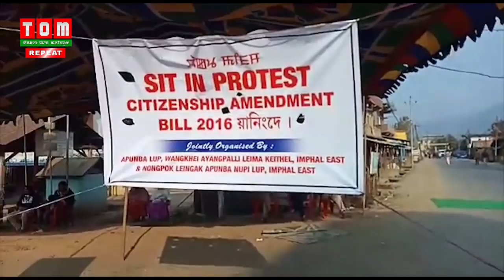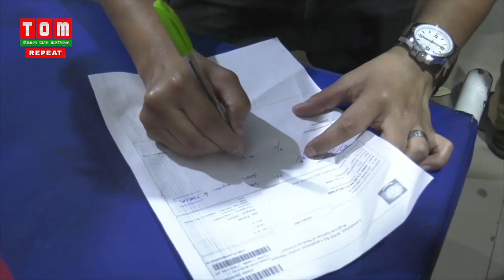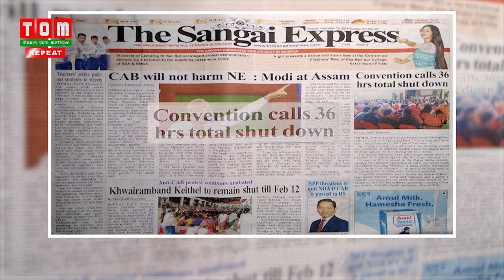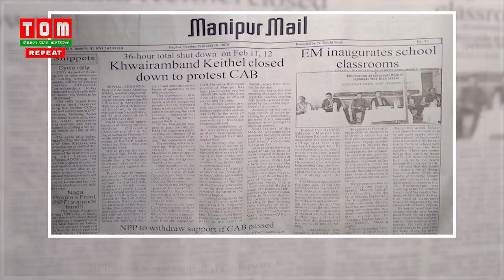TOM TV ENGLISH NEWS 7PM. 10TH FEB.2019, Anchor: SURAJ